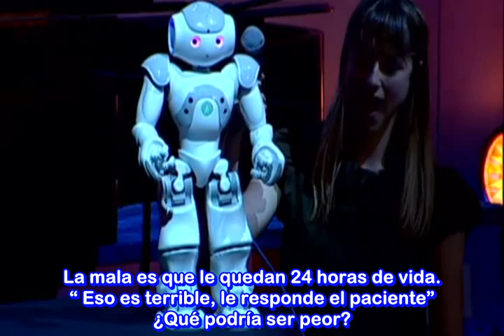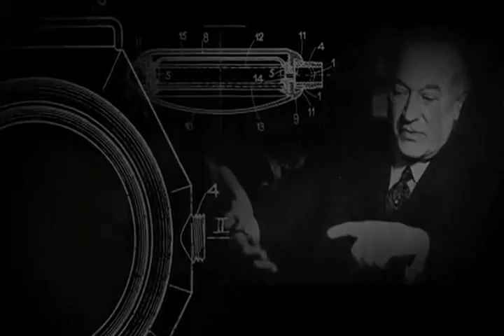Heather Knight. Comedia Robótica (Subtitulado al Español) CIENCIA.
Dar clik en la parte de más información o Mostrar más por favor.-

 Heather Knight estudiante de Doctorado en Robótica en la Universidad de Carnegie Mellon . Nos presenta a Data, un comediante robótico que hace mucho más que contar chistes breves. Data "siente" a su audiencia (usando un programa desarrollado entre Scott Satkin y Varum Ramakrishna de la Universidad Carnegie Mellon) y adapta su presentación de acuerdo a las respuestas de su audiencia.